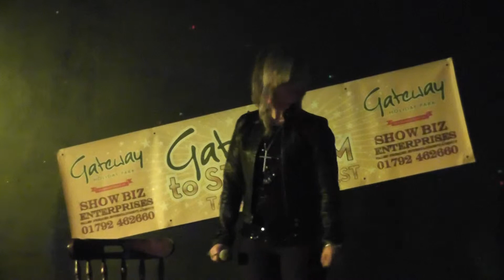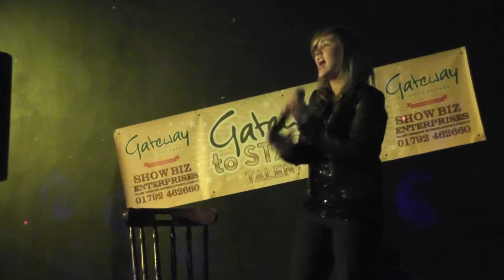GATEWAY TO STARDOM HEAT 4 ALISHA SONG 2